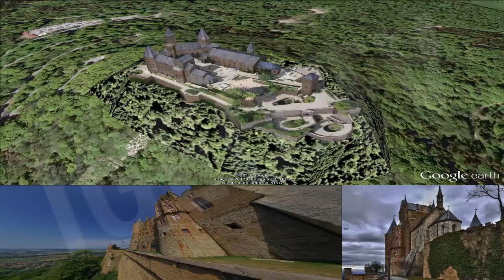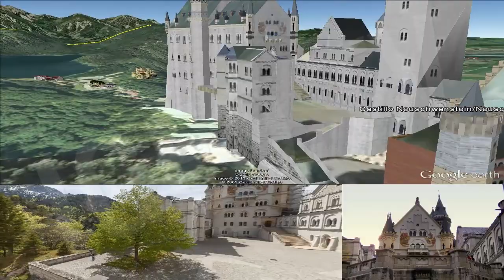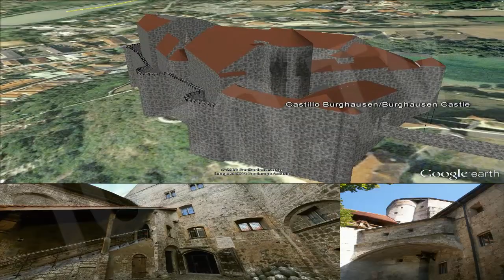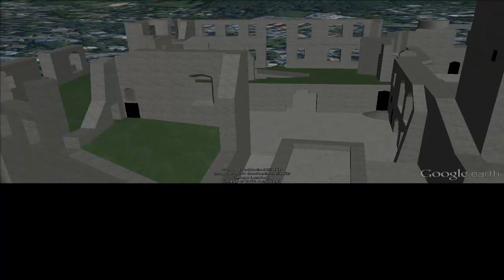Castillos de Cuento: Alemania / Unique Castles From Germany [IGEO.TV]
Alemania es un país con una rica historia en la que destacan multitud de elementos culturales. Símbolo de esa historia son muchos los castillos que abundan en su territorio, fruto de la riqueza de nobles y reyes de otras épocas. Estos castillos abarcan una amplia etapa histórica, desde los construidos en la Edad Media hasta los construidos en el siglo XIX. Algunos ejemplos son:

- Castillo de Eltz: castillo medieval ubicado en las colinas entre Coblenza y Tréveris. Data del siglo XII, y desde entonces pertenece a la misma familia. La parte más antigua del edificio es un torreón de estilo románico mientras que al resto del conjunto le sigue un estilo gótico tardío. El complejo lo componen ocho torres de hasta ocho pisos con una altura entre 30 y 40 metros.

- Castillo de Hohenzollern: situado al sur de Stuttgart y vinculado a la dinastía Hohenzollern. El castillo se sitúa en la cumbre del monte que lleva su mismo nombre a unos 855 metros de altitud. La primera parte del castillo fue construida en el siglo XI, aunque posee al menos dos construcción más, una segunda en el siglo XV, y una tercera (el castillo actual) en el siglo XIX, de estilo neogótico.

- Castillo de Neuschwanstein: fortificación situada en Baviera, cerca de Füssen. Se trata de uno de los castillos neogóticos más famosos de Alemania. Fue mandado construir por Luis II de Baviera conocido como "El rey loco" en 1866. Como curiosidad añadida, este castillo fue el modelo a seguir en la construcción del famoso castillo de Disneyland.

- Castillo de Hohenschwangau: se encuentra en la ciudad que lleva su mismo nombre al sudoeste de Baviera y cerca de la frontera con Austria. Fue mandado construir por el padre del Rey Luis II de Baviera, el Rey Maximiliano II. Su ubicación pertenece a un histórico lugar donde se erigieron antiguas fortalezas, una inicial en el siglo XII, pasó por diversas reconstrucciones hasta que quedó abandonada en el siglo XVI y posteriormente en ruinas ya en el siglo XIX. El arquitecto a cargo del proyecto del Rey Maximiliano fue Domenico Quaglio quien le dio el aspecto neogótico actual.

- Castillo de Burghausen: ubicado junto al río Salzach, en la frontera con Austria en  el distrito de Altötting. Es considerado el castillo más largo de Europa. Su historia se remonta al año 1025 como propiedad imperial. Posteriormente la propiedad fue asignada a los Condes de Burghausen tras los cuales se sucedieron numerosos propietarios a través de los siglos donde la ciudad alcanzó un alto nivel político y económico.

- Castillo de Konigsteiner: se trata de una fortaleza situada en lo alto de una montaña en la región de Suiza Sajona cerca del pueblo de Konigstein. Fue utilizada como prisión durante siglos y en la actualidad destaca por su atracción turística. La primera referencia al castillo se remonta al año 1241.

Germany is a country with a rich history and many cultural elements. One of these elements are the castles which are around of his land, from nobility and royalty richness in other times. The origins of most of them are in the Medieval period to XIX century buildings. Some of them are:

- Eltz Castle: medieval castle located in the hills between Koblenz and Trier. It is from XII century and since then It is owned by the same family. The oldest part in this castle is a Romanic turret and the rest of the castle has a Neogotic style. The castle has eight towers with eight floors and a height around 30-40 metres.

- Hohenzollern Castle: It is located at south from Stuttgart in the top of a hill with the same name at 855 meters of height. The first part of the castle was built in the XI century, a second part was built in the XV century, and the third part (that´s actually) in the XIX century, by a Neogotic style.

- Neuschwanstein Castle: It is located in Bavaria near from Füssen. It is one of the most famous Neogotic castles in Germany. It was built by orders of King Louis II from Bavaria, known as "Crazy King" in 1866. This castle was the model followed by Walt Disney in his castles from Disneyland.

- Hohenschwangau Castle: It is located in the city that has the same name at the southwest of Bavaria and near from the Austrian borderline. It was built by Domenico Quaglio by the King Maximilian II orders. In this place, there was a lot of fortress and buildings until the last one in the XIX century.

- Burghausen Castle: It is located near to Salzach River in the Austrian borderline in the Altötting District. It is considered the largest castle in Europe. It History dated from the year 1025. When the Burghausen family got the property, the castle and the city has a high politic and economic level.

- Konigsteiner Castle: It is a fortress located in a hill in the Swiss-Saxony Region near to Konigstein town.